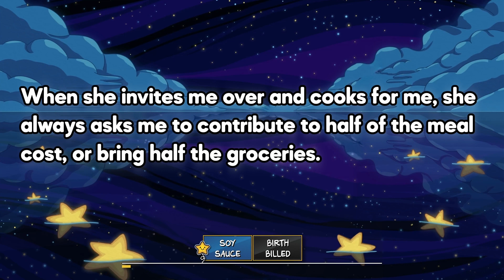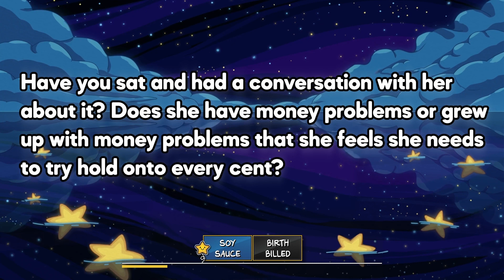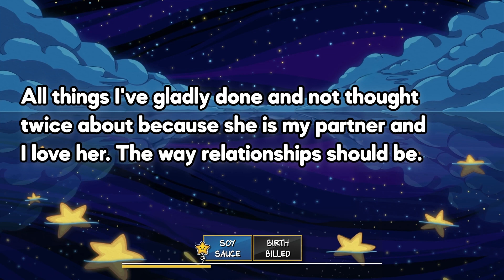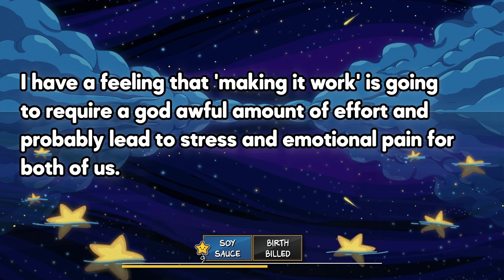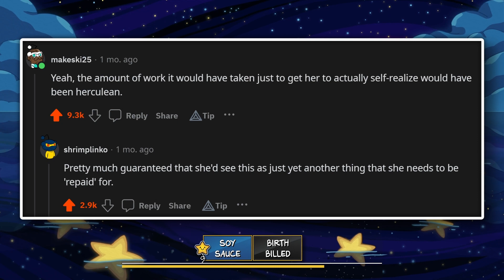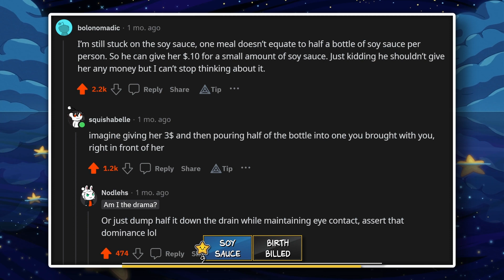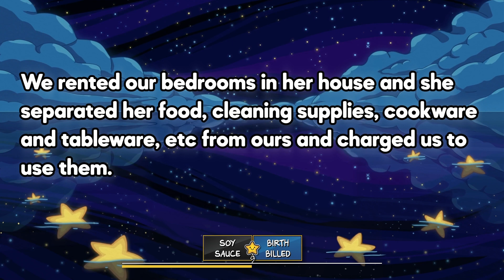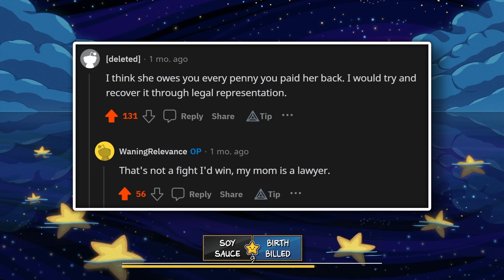My GF Wants Me To Pay For Using The Soy Sauce In Relationship Drama | Story Podcast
Cece Says Hello to Relationship Stories & Relationship Advice today. Cece Says Hello is a variety story podcast format giving a real voice for the best stories on the internet.

🦋Today's Stories:
Story 1: Relationship Advice - My girlfriend is transactional...? The Soy Sauce situation.
Story 2: Entitled Parents - My mom invoiced me and my sister for the expenses of raising us.

🍒Video Timestamps:
00:00 S1. Soy Sauce
02:06 S1. Update 1
04:19 S1. Update 2
07:13 S2. Birth Billed

🎨Character Art made by the wonderful Leroy Martin of LRM Designs, check out his work

🎵Music & Background used with direct permission, if you like lofi, chill studying, lo-fi hip hop, or relaxing music,  please check out one of my favorite artists: